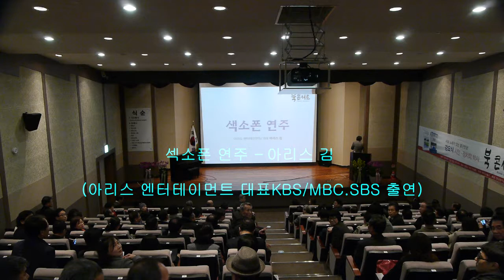섹소폰 연주 - 한국명시낭송클럽 아리스 김 아리스 엔터테이먼트 대표KBS MBC SBS 출연